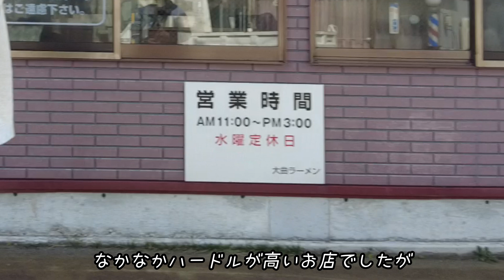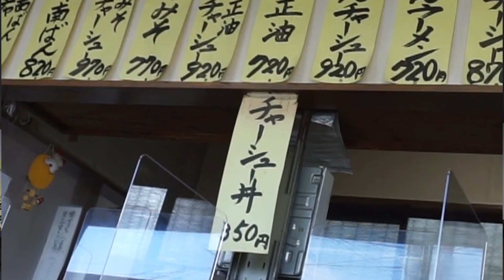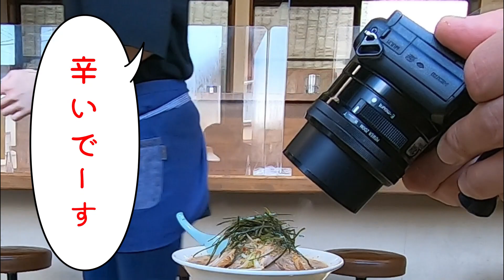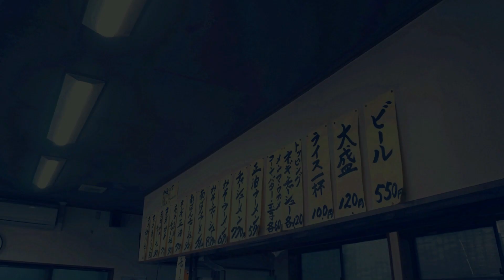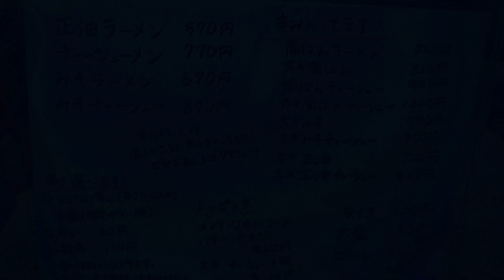【大曲ラーメン】チャーシューが絶品の大曲のあの人気店が初登場‼️『ネギ味噌チャーシュー』と『南蛮チャーシュー』を食す‼️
今回の動画は、秋田県大仙市にある【大曲ラーメン】さんにオジャマしたときの動画です。
大仙市大曲丸子町にあるこのお店は、大曲でも誰もが知る人気店である。ランチ営業のみで、水曜定休ということで、なかなか行けなかったお店でしたが、夫婦でいろいろと調整してついに訪れることができました。事前にチャーシューが絶品との情報がありましたので、二人でチャーシューがデフォなメニューを注文すると決めていました。本編をお楽しみください。

《今回たべたもの》
ネギ味噌チャーシュー(辛味②60円)　1030円
南蛮チャーシュー　920円

●食用アマガエルオリジナルステッカー購入はこちら！